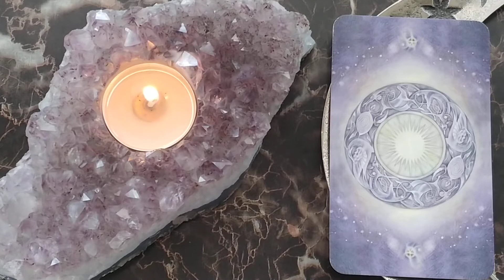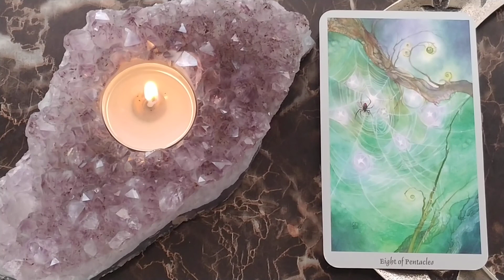💫Daily Tarot Reading ~ August 30, 2020 ~ Mystic Door Tarot ~ QUICK GLANCE!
Tarot Card Readings ~ Smoke Card Readings ~ Numerology

Shadowscapes Tarot Deck - Stephanie Pui-Mun Law & Barbara Moore